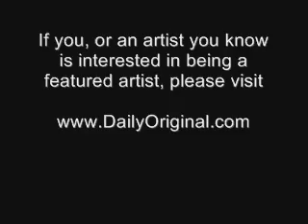Artwork from the Artists of DailyOriginal.com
A slideshow of artwork that has been featured on the DailyOriginal is the first and only site that features one piece of art every single day, offering our artists exceptional exposure.

DailyOriginal.com offers free advertising for our artists and other means to sell artwork and promote themselves.